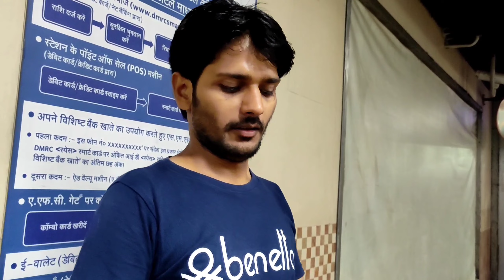तैर कर जाना पड़ रहा | Delhi Mein Badh Ka Kahar | Delhi Mein Badh Ki Sthit Kya | The Vlogit Krishna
The Vlogit Krishna
Rfpn Krishna Vlogs

📸MAIN CAMERA - Poco X2
💻EDITING - Kine Master And FCP
🪗CONTENT - Lifestyle Vlog, Travel Vlog,Daily Vlogs,Film Set Vlogs,Historical Vlogs,Trekking.

Delhi weather
Delhi barish
Delhi badh
Delhi badh video
Delhi weather news today
Delhi barish vlog
Delhi ka mausam
vlog
pahadi vlog
shubh journey vlog
manoj dey vlog
delhi mein badh
delhi mein bhari barish
delhi mein pani
delhi mein kitna pani hai
delhi mein badg a gai
delhi mein badh ki sthiti
india gate
the vlogit krishna
the vlog it krishna
vlogd vlogger
delhi mein yamuna nadi ka pani